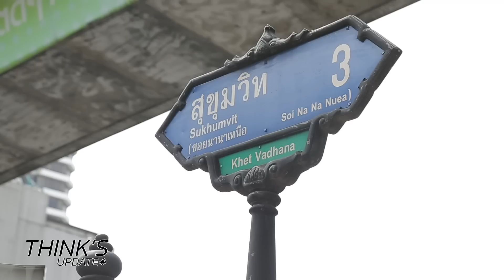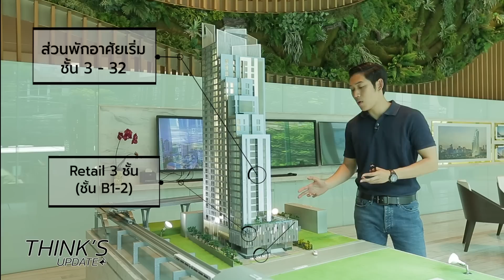THINK's Update Ep.24 พาชมโครงการ The Rich Nana จาก Richy Place 2002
THINK's Update Ep.24...วันนี้เก้งจะพาไปย่านนานา ซึ่งเป็นที่รู้กันดีว่าย่านนี้เป็นย่านธุรกิจของชาวต่างชาติ ส่วนใหญ่จะประกอบไปด้วยโรงแรม ร้านค้า ร้านอาหาร ซึ่งตอนนี้ในย่านนี้มีคอนโดตึกสูงตั้งอยู่ในซ.สุขุมวิท3 หรือเรียกอีกอย่างว่า ซ.นานาเหนือ โครงการนั้นก็คือ The Rich Nana จาก Richy Place 2002 ตั้งอยู่ห่างจากปากซ.นานาเหนือประมาณ 100 เมตร และห่างจาก BTS นานาประมาณ 350 เมตร นอกจากนั้นยังห่างจากแหล่งช็อปปิ้งอย่าง Terminal 21 เพียง 1 สถานี และห่างจาก Emquartier 2 สถานี โดยตอนนี้ทางโครงการได้เริ่มสร้างและคาดว่าจะแล้วเสร็จประมาณปี 2561 และทางโครงการได้จัดโปรโมชั่นพิเศษสำหรับลูกค้าด้วย รายละเอียดจะเป็นอย่างไรไปดูกันเลยค่ะ